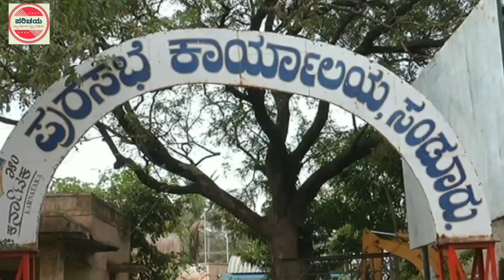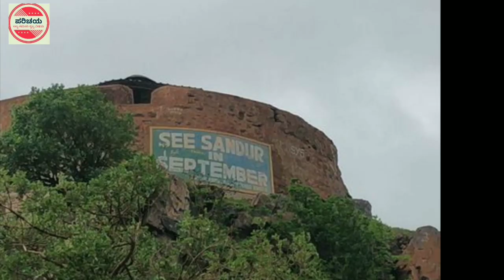Sanduru | Sandur | ಬಿಸಿಲ ಸೀಮೆಯ ಮಲೆನಾಡು ಸಂಡೂರು |News Abt Sandur Taluk,Bellary/Ballari district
ಬಿಸಿಲ ಸೀಮೆಯ ಮಲೆನಾಡು ಸಂಡೂರು ತಾಲೂಕಿನ ಸಂಪೂರ್ಣ ಪರಿಚಯ.
All about Sandur taluk,Bellary district,Karnataka.

In Our channel we will get the Parichaya(information/Introduction) of below things
All the Ditricts and Taluks of Karnataka State viz
Informations about Politics,Politicians such as BJP, Congress, JDS covering PM,CM,MLA,MP,MLC
Also covering historical and Mythological events ,stories including Ramayana, Mahabharatha,Bhagavatha time to dynasty rules starting from Gangas,Hoysalas,Kadambas,Vijayanagara,Adhil shayis,Hyderali tippusultan and Britishes period till current days political rallys of all the parties including BJP Rallys,Congress Rally and JDS rallys in any places..Most crowd gathering events happened in any places like MODI in Karnataka,Ragul Gandhi in Karnataka,Modi in Bangalore,rallys in Mysore,rallys in Hubli,Rallys in Dharwad,Chitradurga etc,
The Temples of karnataka also covered, the equal importance to all the religions like Hindu, Muslim,Jain, Christian,Buddhism etc is given while covering any information. Best Temples like Dharmatstala,kukke subramanya,Horanadu,Sringeri,kateelu,udupi,kollur,Mysore, etc
Sports like Cricket,Chess,Kabaddi,Tennis are also covered, Famous Sportsmen and Athletics are covered if they are from any of the places.